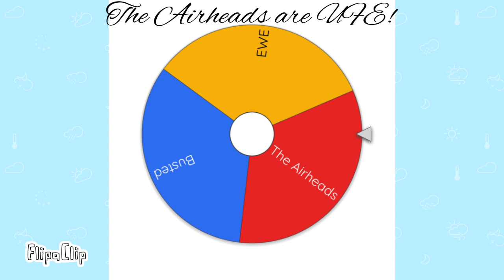Boombox Battle viewer voting 3